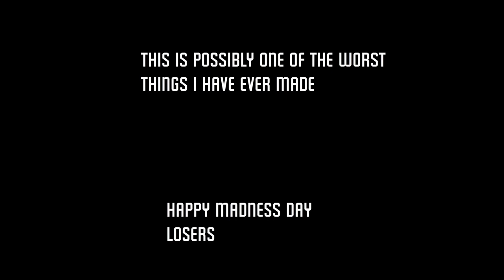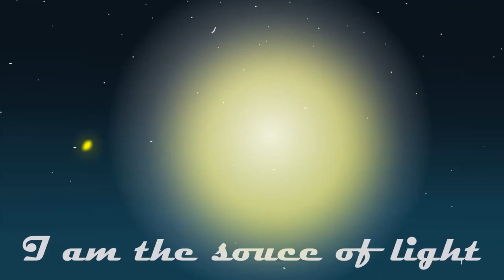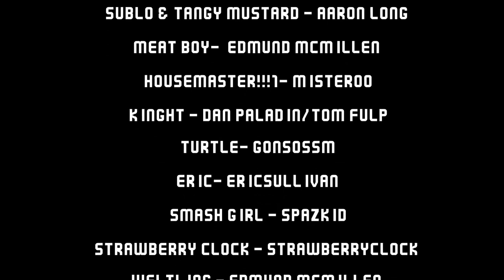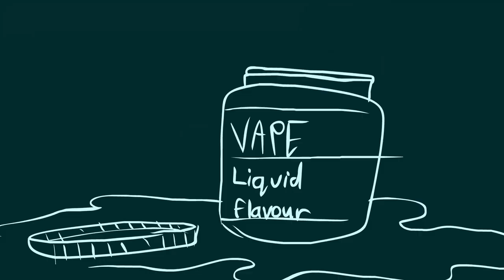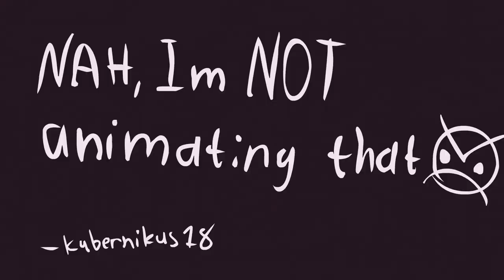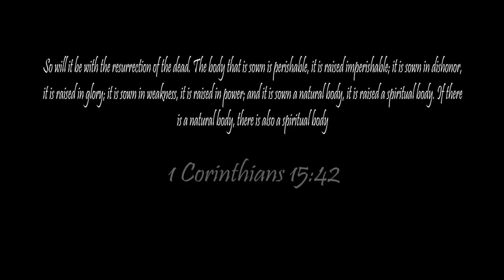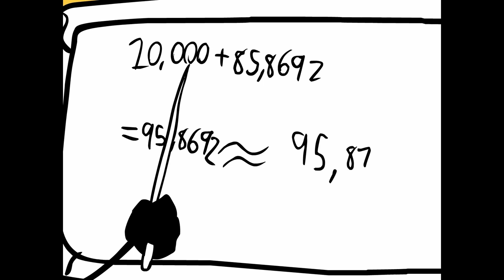Improvisational commentary on most of my videos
Nobody asked for this but Im doing it anyway
30 minutes of me struggling to talk and explain shit (yapbernikus)

thanks for 4/5 years of being fans of my work, I really appreciate it

TIMESTAMPS;

00:00 Don’t starve: THE TREE
00:10 Something About: THE THEIF
00:25 Isaac Vs Loki
00:55 Isaac vs Loki REMASTERED
01:39 Hey SHITASS, wanna see my speed boat
01:59 Hey SHITASS, wanna see me speed bridge?
02:16 Hey SHITASS wanna see me speed run?
02:40 THIS IS MADNESS!!
03:45 Pico Vs Guppy
06:06 Hattington
07:45 Sword Child Introduction/Teaser
09:43 Pico's Unloaded: RELOADED
15:43 Xx_GHOSTDUBSTER_xX
19:35 Parents have divorce and tell their son
21:34 Sword Child Episode 2: Death
28:43 NOXP #19 Bozer Loses it
31:05 Ween - Don't Get 2 Close (To My Fantasy) Music Video